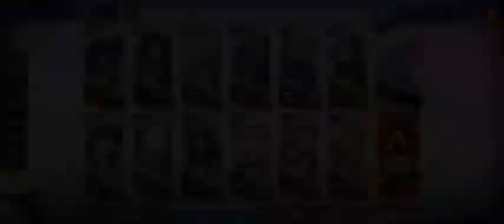Killing the unauthorized thing || SN-10 3 star Run